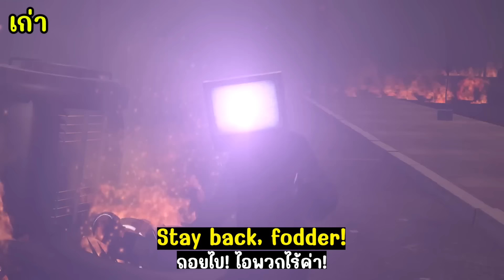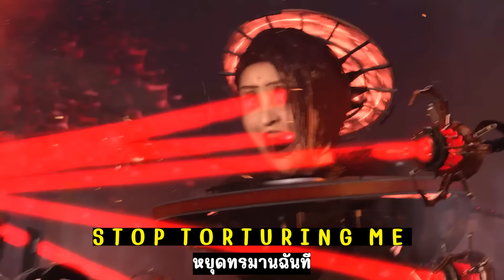ทีวีแมนเผ่าพันธุ์ที่โดนเกลียด?? - skibidi toilet 76 (full episode)